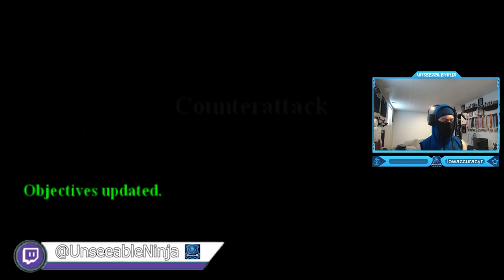Call of Duty 2: Big Red One - Campaign Walkthrough Mission 5: Kasserine North Africa (Counterattack)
Call of Duty 2: Big Red One is a first-person shooter video game developed by Treyarch and High Voltage Software and published by Activision for GameCube, PlayStation 2 and Xbox.
Big Red One differs from other games in the Call of Duty franchise in that it focuses on a single Allied formation in World War II: the U.S. Army's 1st Infantry Division, which goes by the nickname Big Red One due to their unit patch which features a large, red number one. The game covers the division's part in the North Africa Campaign, the invasion of Sicily, the landing on Omaha Beach in Europe and moving east, and eventually crossing the Siegfried Line into Germany. Each chapter is book-ended with period footage from the Military Channel, with voiceovers courtesy of Mark Hamill (who appeared in the Sam Fuller film The Big Red One), imitating a World War II documentary.
Timestamps ⏱
0:00 - Intro
0:09 - Call of Duty 2: Big Red One - Campaign Walkthrough Mission 5: Kasserine, North Africa (Counterattack)
15:35 - Outro